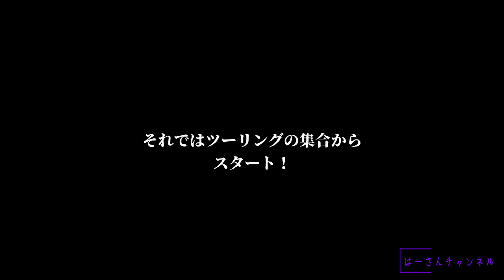【初主催】アルファ159軍団でアルファロメオのイベント「LA STORIA SPECIALE」へツーリング！視聴者様が集まってくれました。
2021年10月10日に開催された、アルファロメオ友の会「LA STORIA SPECIALE」というイベントへ参加する視聴者様を募り、富士スピードウェイまでプチツーリングをしました。
集まったアルファロメオは159ばかり！！
「LA STORIA SPECIALE」でも撮影を敢行し、何人かのアルフィスタの方やイベントを紹介しようと思います。

★お車拝見させて頂ける視聴者様募集中
所有しているお車を撮影させて頂ける視聴者様を募集しています。
お車はアルファロメオでなくても結構です。
所有している車の記念ビデオ的な感じで気軽にご連絡ください。
撮影良いよ！って方はTwitterかInstagramのDMでご連絡ください。